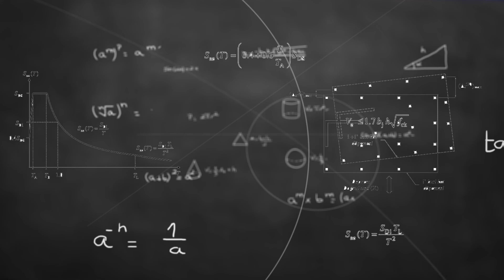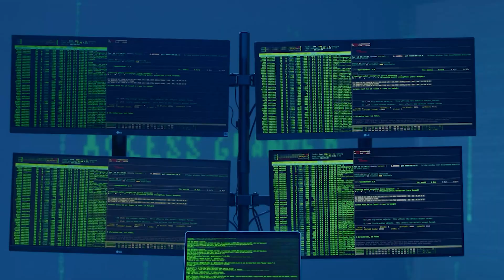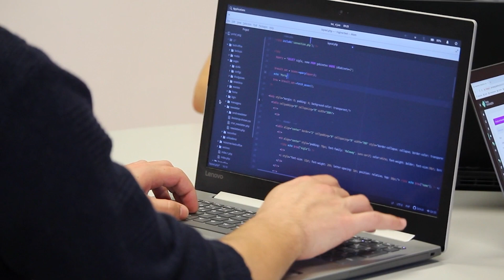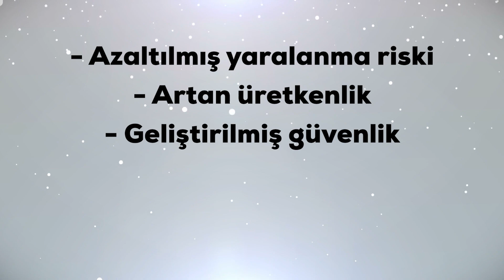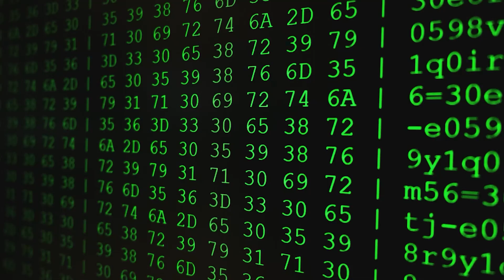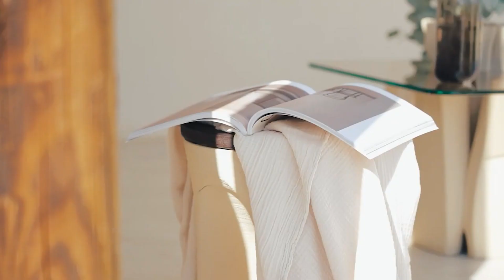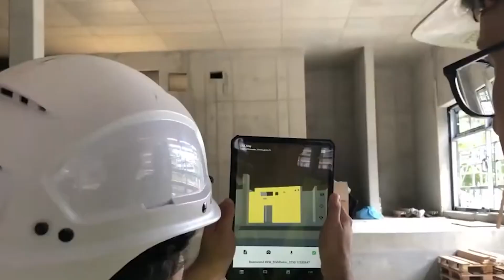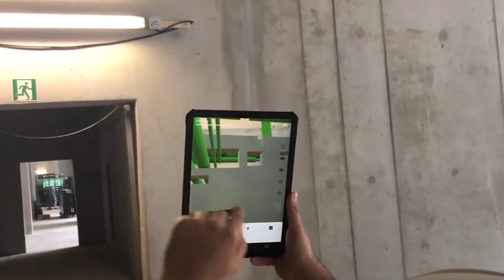İnşaat Sektörünün 8 Trendi - 2023 | 3D Beton, Yapay Zeka, BIM, VR, AR, Sürdürülebilir İnşaat, Drone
Kanal üyelerinin erken erişim özelliği ile herkesten önce izleyebildiği bu videoda, inşaat sektörünün 8 trendinden bahsettim. Bunlar 3D Beton teknolojisi, yapay zeka, BIM, VR, AR, Sürdürülebilir inşaat ve dış iskelet sistemleri yani exoskeleton oldu.

Özellikle 3D beton teknolojisi benim ilgimi çeken bir konu. İleride bu teknolojinin karşımıza neler çıkaracağını gerçekten çok merak ediyorum. Diğer bir yandan exoskeleton yani dış iskelet sistemleri de 2023 yılının trendleri arasında yer almayı hak ediyor.

Yapay zekaya tabii ki ayrı bir parantez açmam gerek ancak özellikle 2024 yılında yapay zekanın nerelere ulaşacağını düşünmek beni biraz ürkütüyor. Belki de projeleri dahi yapay zeka hazırlayacak ve pek çok meslek ölecek.